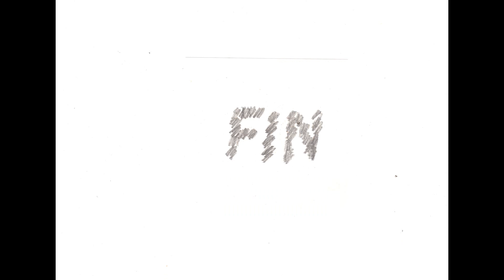Маша Зырянова. Якиманка. Музей энтомологии